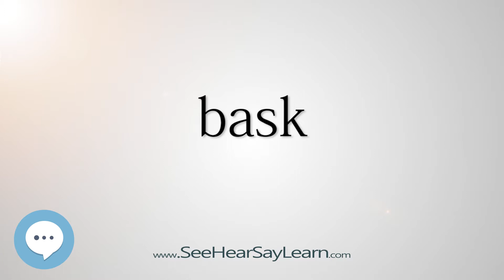bask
This video is about "bask".